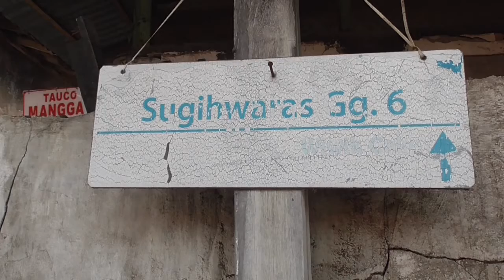ROB, PENGGUNA JALAN MENCARI JALUR ALTERNATIF